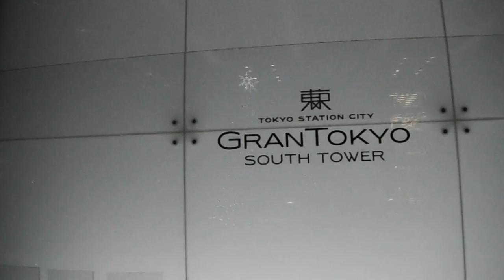DSCF9224クリスマス20161208グラントーキョーサウスタワー